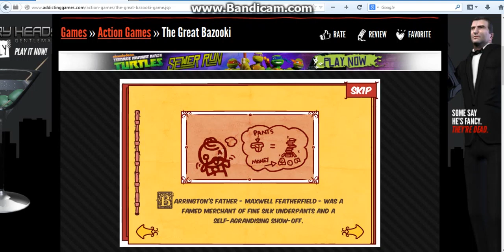The Great Bazooki | KSGaming101's Online Gaming Series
Hey guys! Back with another video!

Sorry about last Monday, my Minecraft was super duper messed up and I didn't want to make a fool of myself on camera.

Anyway, I love magic and I have been doing it for the past goodness knows what years in the school talent show. I once did magic with my friend Ben and he moved away, which made me kind of sad, so this kind of makes me remember him a little.

Like, Favourite, Comment in the section below and I'll get back to you ASAP!

Minecraft Monday coming tomorrow!

I will now disappear.